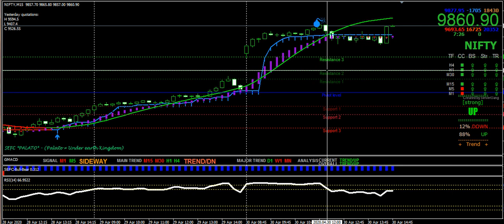metatrader 4 buy sell arrow indicator | nifty buy sell signal software download | mt4 indicators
MetaTrader 4 accurate buy sell signal software for Indian Cash, Future, Options and Commodity market Traders.